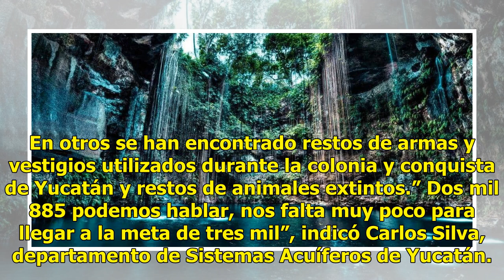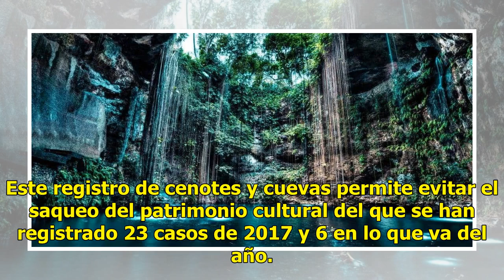Clasifican cenotes relacionados con el inframundo maya en Yucatán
Investigadores y autoridades ambientales de Yucatán, informaron sobre el número de cenotes y cuevas que hay en la entidad, así como su importancia geológica y su relevancia dentro del inframundo maya. En Yucatán hay 3 mil 002 cenotes y han sido inspeccionado hasta el momento casi 3 mil, en el 65 % d...